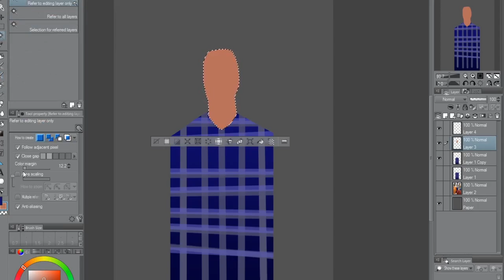Day 51 - The Life That I Have by Leo Marks ( 1920 -2002)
Leo Marks was an English writer, screen writer and cryptographer. During WWII he headed the codes office supporting resistance agents for the SOE. Marks promoted the use of original poems for messages sent using codes , to give extra security to the agents in the field. He wrote many of the poems himself , the most famous being The Life That I Have, written for Violette Szabo.
Marks went on to write the script for the films "Peeing Tom2 ( 1960) and2 Twisted Nerve" ( 1968) amongst others.

Artwork; R.Rubicante
Voice; Jenois